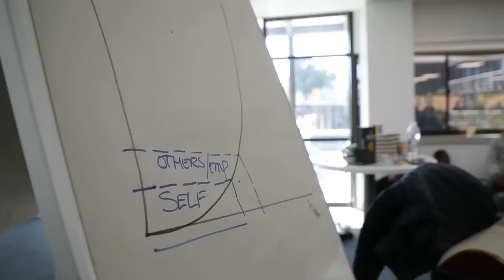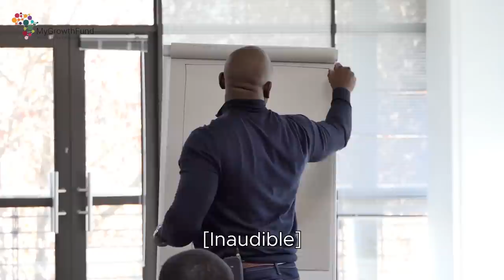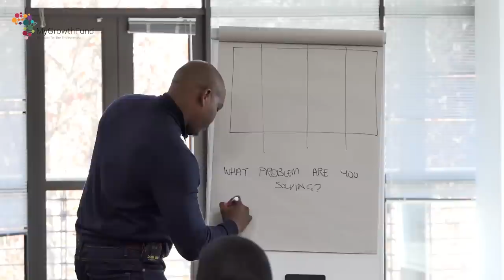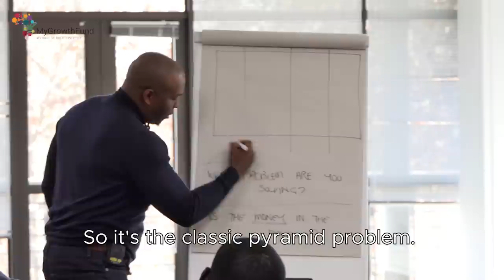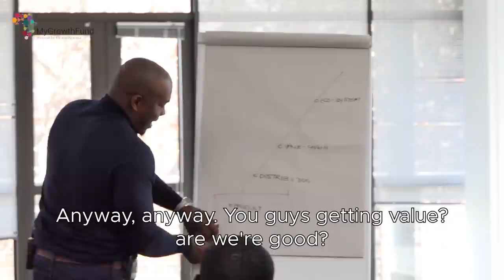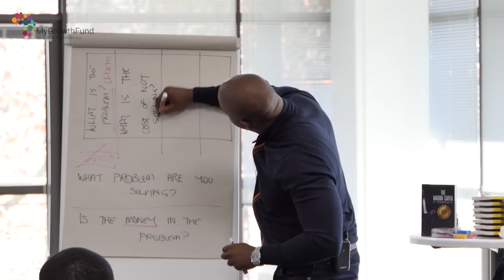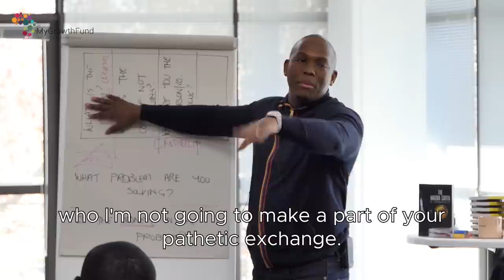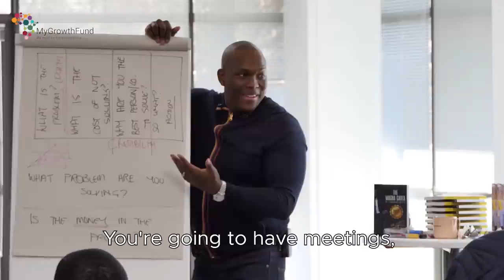Business lesson from Chuck Norris, Rambo & Van Damme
In this episode we talk about how to close deals in business. We teach you great techniques and strategies on what you must do in order to close those deals, because in the end it doesn’t matter how many great products you make or great services you offer. If you can’t close, you can’t succeed in business.